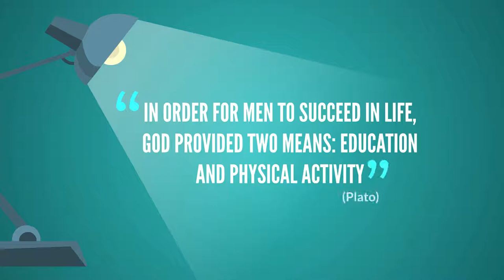Coding Bootcamp Short Ver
THE 24-HR CODING BOOTCAMP INTRO